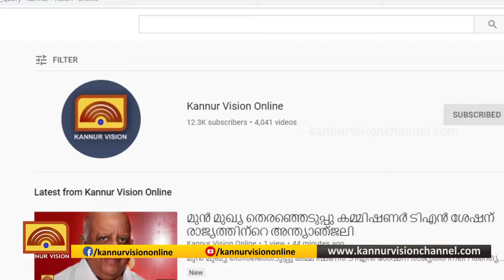പേരാവൂരിൻ്റെ സ്വന്തം നൂറൂട്ടി..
പൊതു സ്ഥലങ്ങൾ അണുവിമുക്തമാക്കുകയാണ് നൂറൂട്ടി. ആരും പറഞ്ഞിട്ടല്ല, നാടിന് വേണ്ടി